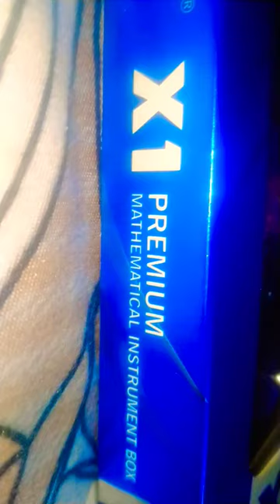Unboxing oF Mathematical Instrument Box. 🌟💞💝 # Shorts